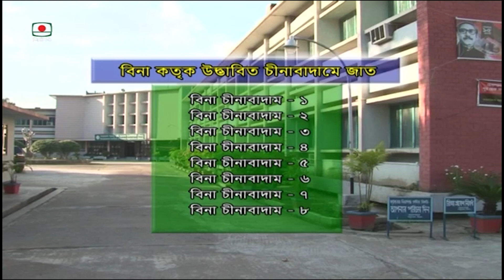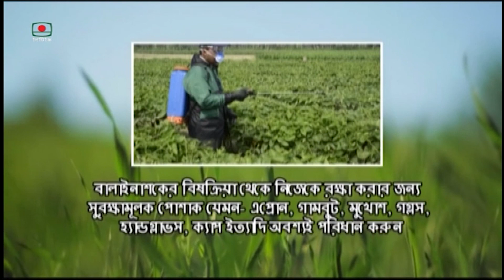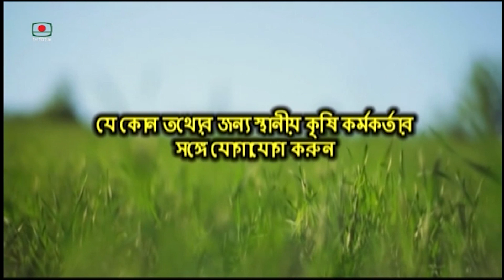চীনা বাদাম চাষের সহজ ও সঠিক পদ্ধতি